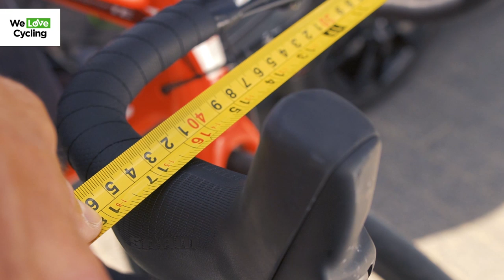Bartosz Huzarski: Dlaczego kolarze jeżdżą parami?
Pomiary, których na naszych drogach dokonał Bartosz Huzarski, udowadniają, że nie ma fizycznej i realnej możliwości wyprzedzenia w bezpieczny sposób rowerzystów jadących parami przez samochód, jeśli z naprzeciwka nadjeżdża inny pojazd. To dlatego lepiej dla wszystkich użytkowników drogi, żeby kolarze nie jechali pojedynczo, bo wtedy jest to mniej oczywiste.